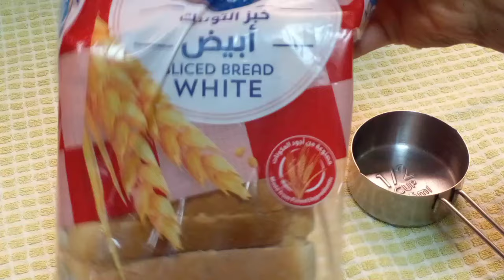Just 1 Apple and Make Apple Pie with Loaf Bread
Just one apple and make apple pie with loaf bread